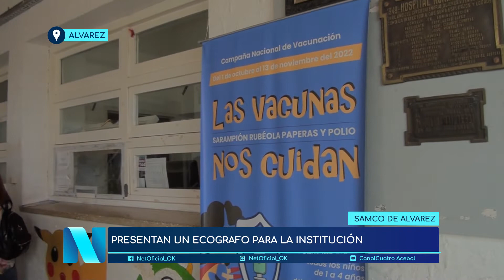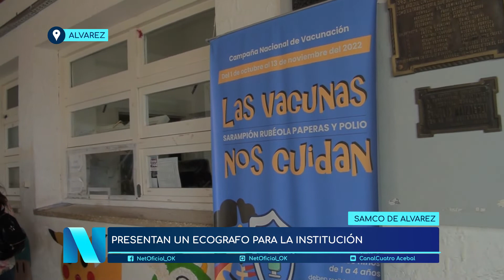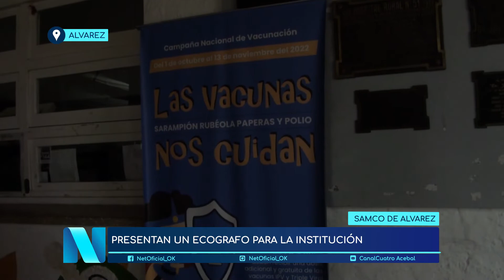NUEVO ECOGRAFO PARA EL SAMCO DE ALVAREZ